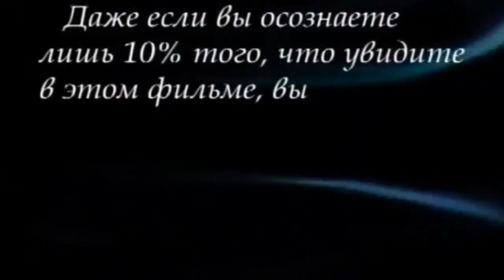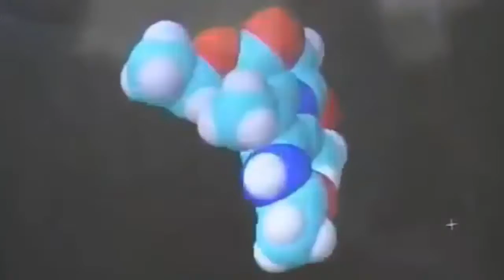Секреты здоровья Секрет влияния синтетические витамины на здоровье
Секреты здоровья Секрет влияния синтетические витамины на здоровье Консультации врачей Красота и здоровье зависят только от нас самих, и это неоспоримый факт! В этом ролике вы узнаете о влияние синтетических витаминов на наше здоровье.

Самое важное у человека здоровье, всегда хочется знать секреты здоровья, очень часто нам говорят о витаминах и возникает вопрос как влияют синтетические витамины на наше здоровье.